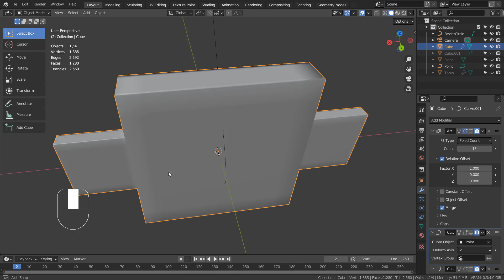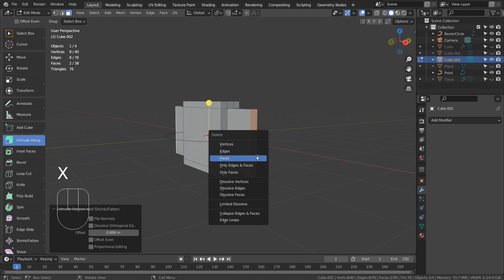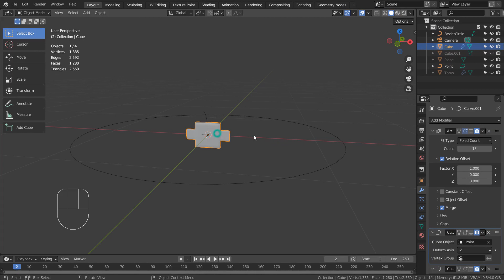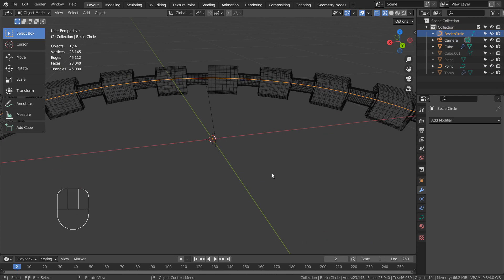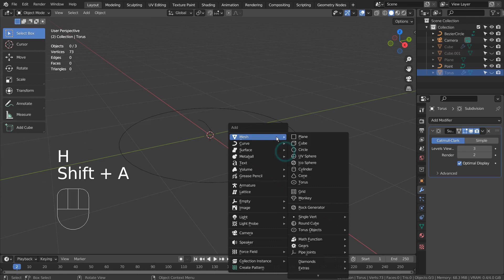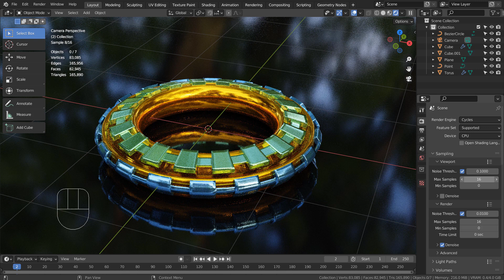Blender Tutorial - Angular wrap method